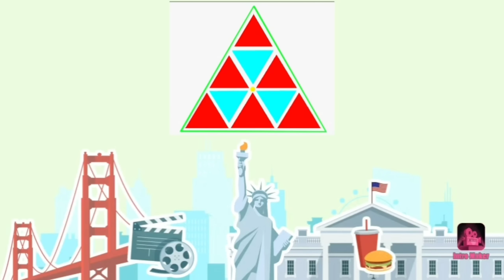কি বাস্তুদোষৰ ফলত দূৰ্ঘটনা হয় ?? ঘৰৰ ভয়ংকৰ বাস্তুদোষ !! Vastu Assam ।।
Vastu Assam.
Appointment Number 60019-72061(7 PM-10 PM)

Vastu for success, growth, prosperity, sound health, business, name, fame, wealth, money, peace and happiness.

Home Vastu
Flat Vastu
Vastu Remedy
vastu for plot verification
vastu for new Construction
Vastu for Industry set up
vastu for Office modification
Vastu for Market complex
Vastu for Gardening
vastu for main gate/entrance
vastu for Toilet